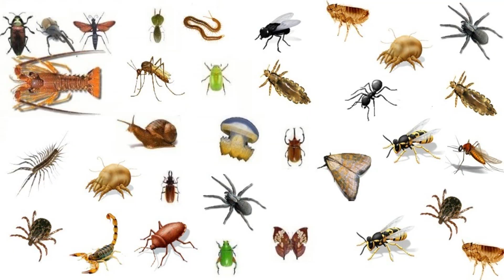melhor alimentação do tico tico taquara (Microspingus cabanisi) oque o quete do sul come jilguero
Facebook : canário belga de fibra
Tiktok  : canário belga de fibra

Microspingus cabanisi
Gray throated Warbling Finch

quete do sul
tico tico da taquara
tico tico

quete do sul cantando
tico tico da taquara cantando
tico tico cantando

tudo sobre quete do sul
tudo sobre tico tico da taquara
tudo sobre tico tico

manejo do quete do sul
manejo do tico tico da taquara
manejo do tico tico

alimentação do quete do sul
alimentação do tico tico da taquara
alimentação do tico tico

como foguear quete do sul
como foguear tico tico da taquara
como foguear tico tico

quete do sul fêmea
tico tico da taquara fêmea
tico tico fêmea

quete do sul macho ou fêmea
tico tico da taquara macho ou fêmea
tico tico macho ou fêmea

como amansar quete do sul
como amansar tico tico da taquara
como amansar tico tico

canto do quete do sul
canto do tico tico da taquara
canto do tico tico

pepitero
chalchalero
picahueso
tordo
corbata
zorzal
jilguero
jiguero amarillo
chirrio
orinoco
Pepitero del Orinoco
tiapicho
dominico
corbatita overo
cardenal rojo
setillero
Pecho Colorado